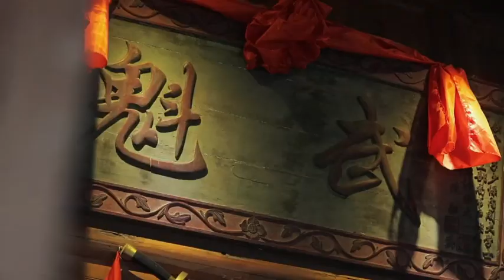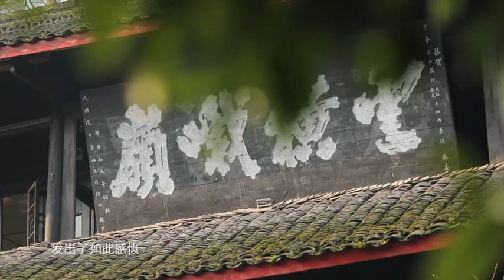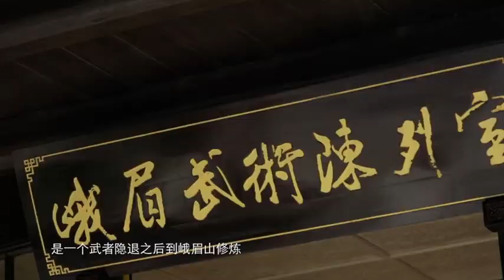中国传统武术峨眉功夫